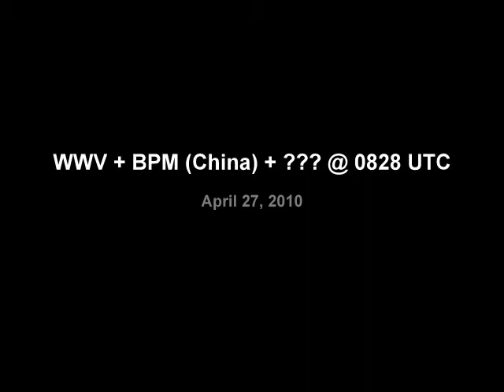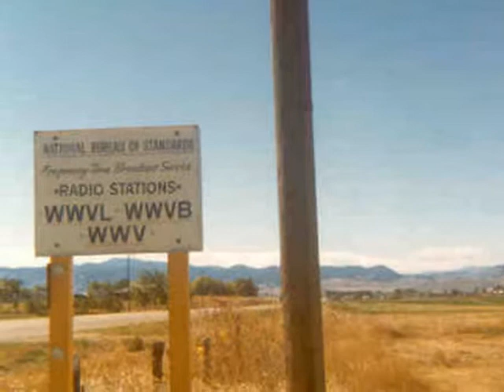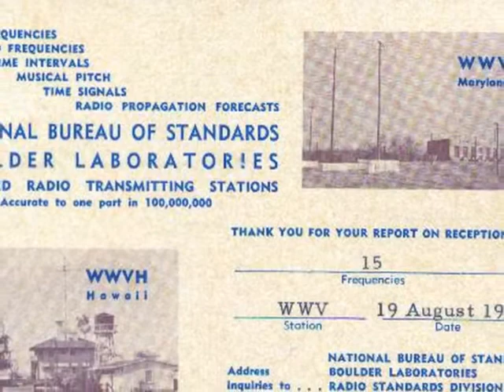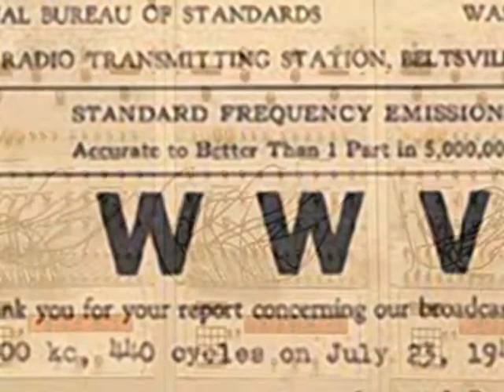WWV and BPM China and... something else? on 10 MHz, 4/27/2010 @ 0828 UTC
WWV (Fort Collins, Colorado) and what I believe is BPM (Xi'an, China) as well as a second time signal beep I don't recognize heard alongside the other two. Recieved on 10 MHz using a CountyComm GP-4L (aka Degen DE202) pocket radio with about 10 feet of wire clipped to the whip antenna, location Williamsburg, Virginia, USA. April 27, 2010 beginning from 0828 UTC.

BPM (the higher pitched of the two beeps) and the other station faded out after a bit, and later on I almost completely lost WWV, but then WWVH came in much more clearly before fading out leaving only what sounded for all the world like a ticking clock or pocket watch buried in a swamp of noise. (i.e. two ticks per second, rather then just one like with WWV/WWVH... more of a "tick-tock tick-tock" sound, and not a beep sound like BPM)

Sadly, I didn't get that on tape as I was falling asleep by that point, and it was also pretty far down in the noise. No idea what that one was, perhaps a European time signal station? I see a lot of conflicting information online as to who else currently uses 10 MHz. ATA in India seems to no longer be in operation, and JJY in Japan doesn't use 10MHz anymore... maybe LOL in Argentina?